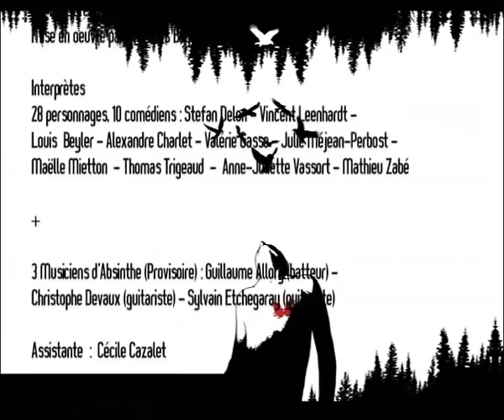Baal 1919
Le 5 et 6 Février au Cratère (Alès)

TEASER VIDEO BAAL [1919]
Capture & Montage Cyril Lancournet

"Dans la multitude grouillante des pécheurs
Baal était couché nu et sy vautrait tranquille :
Il ny avait que le ciel mais le ciel toujours
pour recouvrir si puissamment sa nudité".

Equipe Technique - - - - - - - - - - - - - - - - -

Régie Son :
Pascal Arnold
Création des éclairages & Régie générale : Martine André
Création des costumes & Accessoires :
Pascaline Duron
Scénographie & Vidéos :
Axelle Carruzzo
Chef opératrice & regard extérieur :
Laurence Léonard -Sytnik
Assistante à la mise en scène :
Cécile Cazalet
Maître dœuvre :
Mathias Beyler

Equipe Artistique - - - - - - - - - - - - - - - - -

28 Personnages / 10 Comédiens :

Stefan Delon
Vincent Leenhardt
Louis Beyler
Alexandre Charlet
Valérie Gasse
Julie Méjean-Perbost
Maëlle Mietton
Thomas Trigeaud
Anne-Juliette Vassort
Mathieu Zabé.

Composition & mise en musique - - - - - - - - -
Luc Sabot & Absinthe (Provisoire)

3 Musiciens - - - - - - - - - - - - - - - - - - -

Guillaume Allory (batteur) - Christophe Devaux (guitariste) - Sylvain Etchegaray (guitariste)

Coproduit par - - - - - - - - - - - - - - - - - - -

Le Théâtre Jean Vilar  Ville de Montpellier :
Représentations les 08, 09, 10 & 11 octobre 08
Le Cratère  Scène nationale dAlès :
Représentations - les 05 et 06 février 2009
Le Printemps des Comédiens : Représentations les 26 et 27 juin 2009

La Préfecture de Région Languedoc-Roussillon - Direction Régionale des Affaires Culturelles, Le Conseil Régional Languedoc-Roussillon, la Ville de Montpellier, Réseau en Scène, Languedoc-Roussillon et en partenariat avec LEcole Supérieure dArt Dramatique Montpellier-Agglomération.